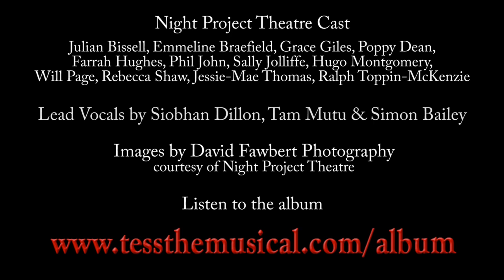Tess - Promo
Based on Thomas Hardy's much-loved novel "Tess of the d'Urbervilles", this tragic tale of love and loss is a heartbreakingly romantic retelling of one of the greatest novels of the nineteenth century.

Lead Vocals by Siobhan Dillon, Tam Mutu and Simon Bailey

Images by David Fawbert Photography
Courtesy of Night Project Theatre

Night Project Theatre's workshop performance of 'Tess' at the RSC's The Other Place.

Cast
Julian Bissell, Emmeline Braefield, Grace Giles, Poppy Dean, Farrah Hughes, Phil John, Sally Jolliffe, Hugo Montgomery, Will Page, Rebecca Shaw, Jessie-Mae Thomas, Ralph Toppin-McKenzie